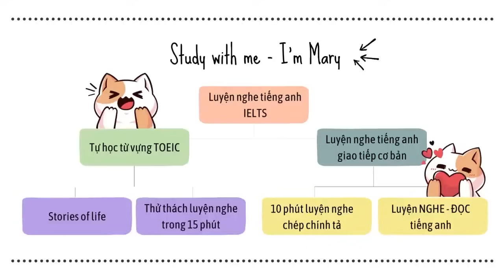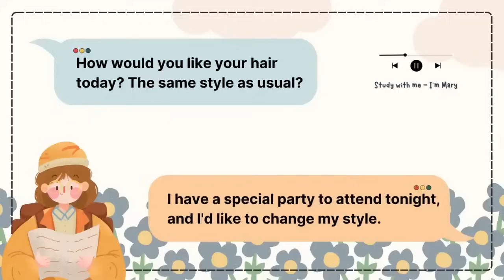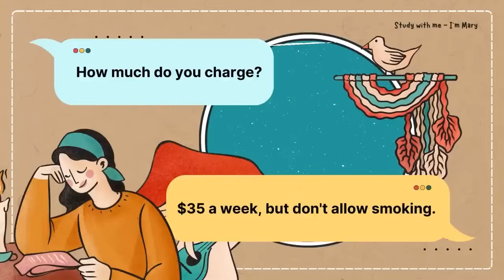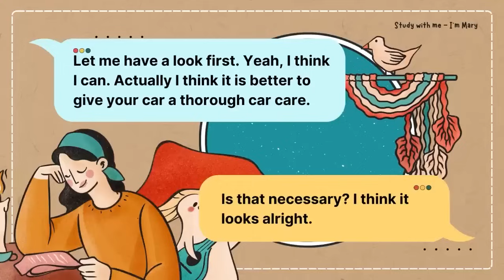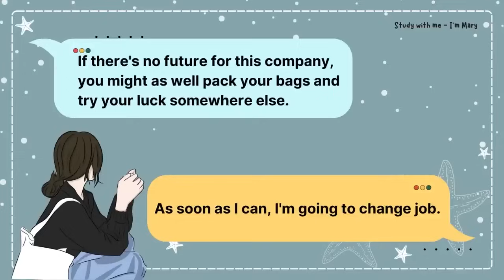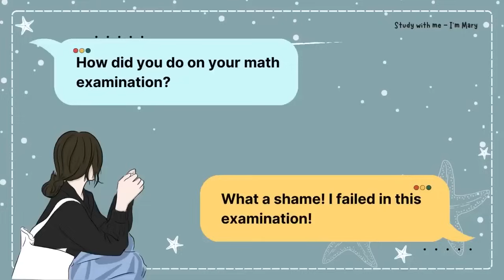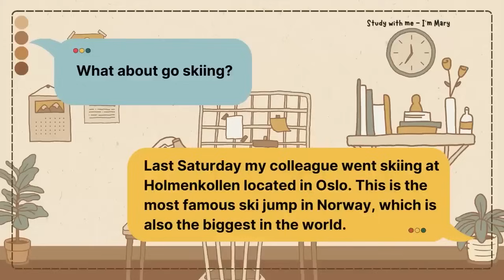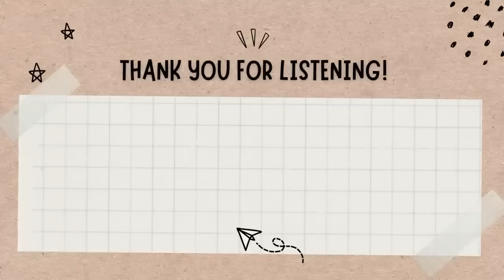Luyện nghe Tiếng Anh giao tiếp - Cải thiện phản xạ nói Tiếng Anh 📚| I'm Mary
Luyện nghe Tiếng Anh giao tiếp - Cải thiện phản xạ nói Tiếng Anh

♥ Đối với những bạn mới bắt đầu việc chọn tài liệu học là rất quan trọng.
Các bạn chỉ nên chọn những bài hội thoại ngắn - chậm - rõ ràng vì lúc này lượng từ vựng của các bạn còn khá hạn chế.
 Điều tuyệt vời là Mary đã lựa chọn cho các bạn những bài nghe theo đúng tiêu chuẩn ngắn - chậm - rõ ràng.

♥ Mỗi bài hội thoại đều rất dễ nghe với những chủ đề xoay quanh cuộc sống thường nhật, thời lượng mỗi bài thì không quá dài (mỗi bài chỉ dài hơn 1 phút) để tránh việc bạn phải tiếp xúc với quá nhiều thông tin mới trong một khoản thời gian, khiến việc học không hiệu quả và nhanh chán.

✅ Cách luyện nghe tiếng Anh cơ bản dành cho người mới bắt đầu:

Ở bước 1, bạn sẽ nghe qua 1 lần để xem bạn nắm bắt được những ý nào của bài nghe.
Bạn hãy cố gắng tập trung nghe và hiểu nhiều nhất có thể nhé. Nếu cần bạn có thể đọc phần dịch nghĩa ở phía bên dưới.

👉Bước 2: Học từ vựng
Khi bạn mới bắt đầu luyện nghe thì việc học thêm từ vựng là rất quan trọng. Bạn hãy đọc transcript kèm theo gạch chân từ khóa, tra các từ để bạn có thể nhớ từ vựng lâu hơn nhé.

Khi đã hiểu nội dung, bạn hãy đọc lại 1 lần. Đứng cố thuộc transcript mà chỉ cần nhớ các ý chính của bài nói.

Việc ôn tập và luyện nghe thường xuyên cũng quan trọng không kém. Bạn nhớ là phải thường xuyên ôn tập , liên tục mở rộng vốn từ vựng của bản thân đồng thời học nắm chắc các cấu trúc ngữ pháp nhé.